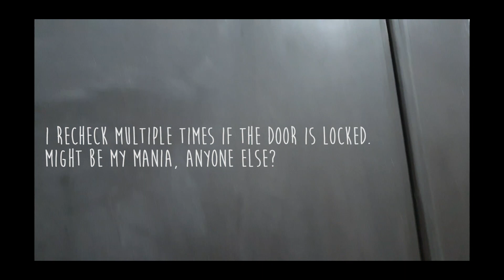Day in my life Coronavirus/ COVID-19 Lockdown India | Truth about Dalgona coffee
Hi,
Here's a day in my life during the Coronavirus/ COVID-19 outbreak, lockdown situation in India. Also, I made Dalgona coffee at home and shared the truth about Dalgona coffee!

Intro credits: Eva Grace
Copyright:

Everything you see on this video was created by me unless otherwise stated.

Cya soon 💞